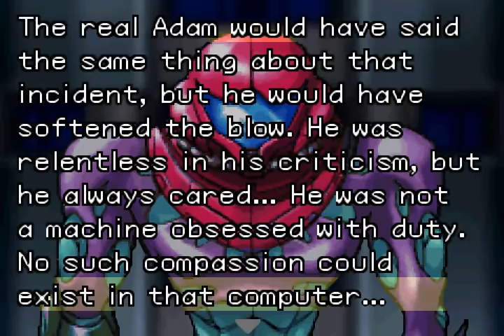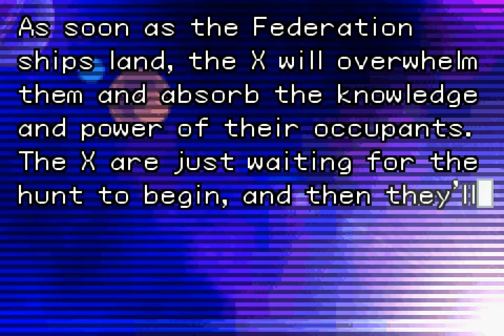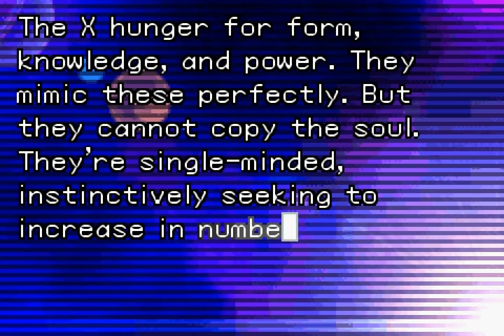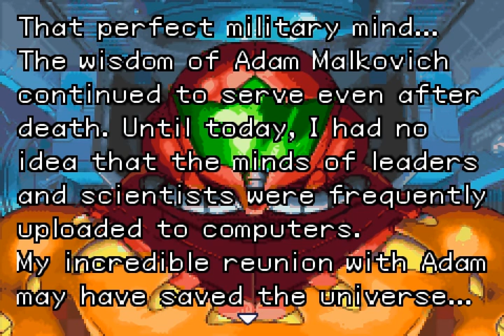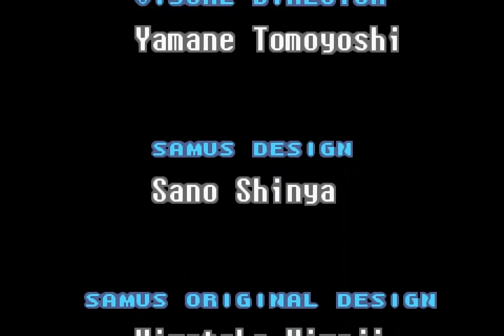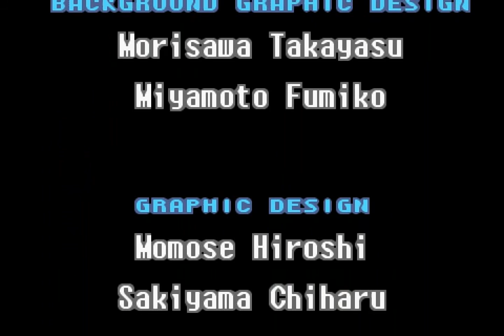UD's Let's Play of Metroid Fusion - Part Six Final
Not all bad.